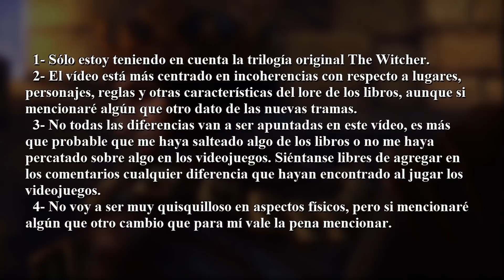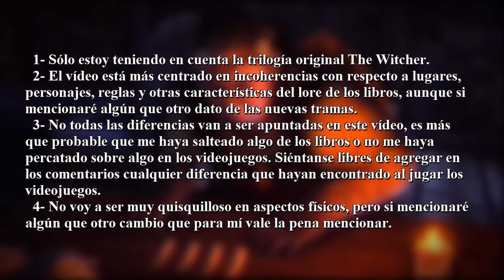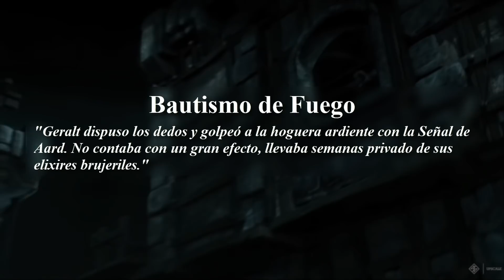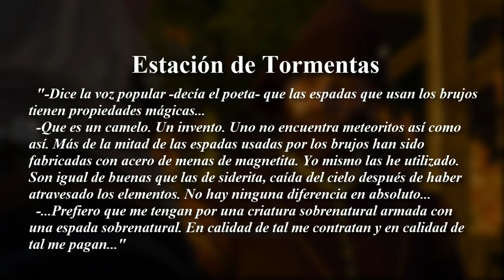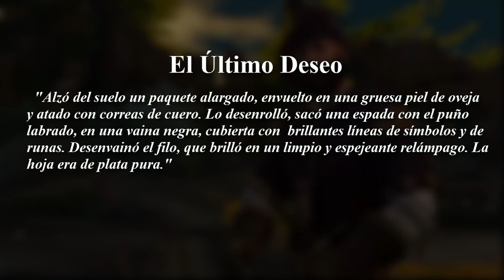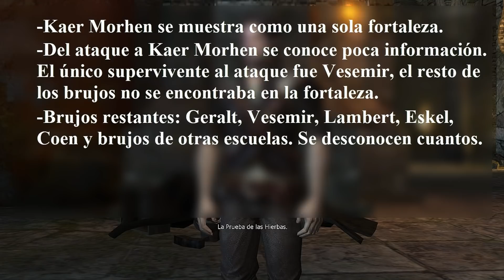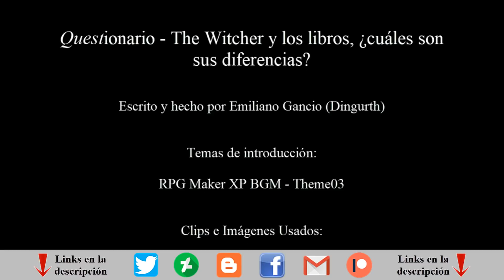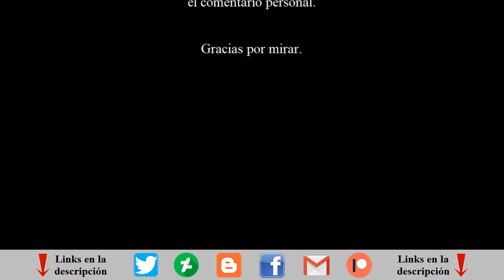Questionario - The Witcher: Libros y videojuegos, ¿cuáles son sus diferencias? 1° Parte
Si bien no hablo tanto de esta franquicia en el canal, soy fan de la Saga del Brujo. Leí todos los libros y jugué todos los juegos, así que esto será la primera dedicatoria a estos :)